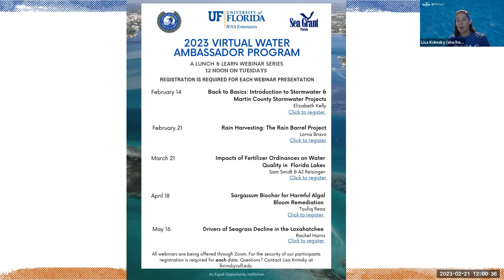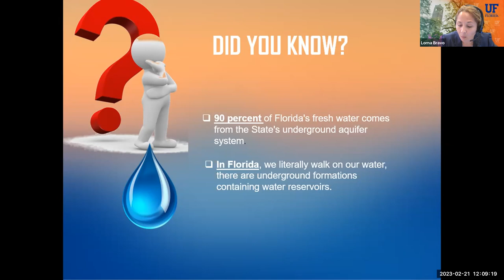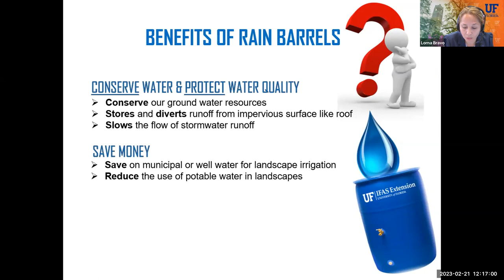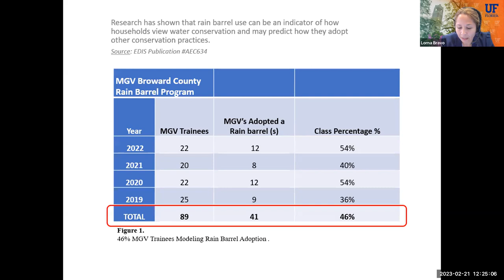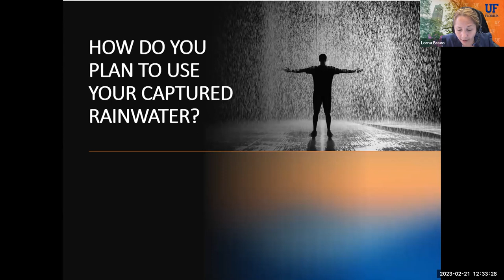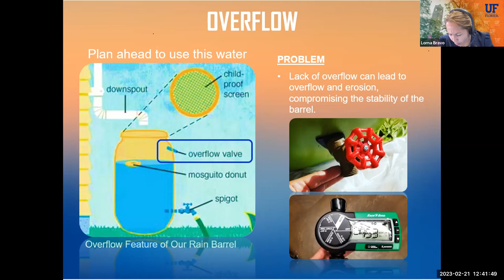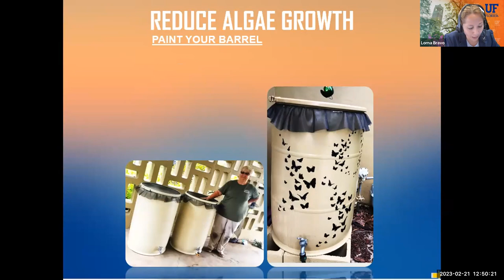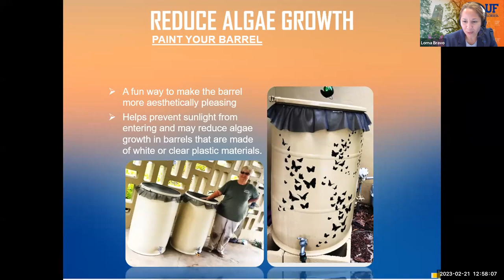Rain Harvesting: The Rain Barrel Project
In response to inquiries from past Water Ambassador webinar attendees, we are excited to present information on rain barrels, and their use in the home landscape. Rain barrels are a way to capture and store rainwater for use in the landscape. It's one of the things we can do to conserve water, and reduce stormwater runoff and its impacts.

Presenting this topic is Ms. Lorna Bravo. Lorna Bravo is UF/IFAS Broward County Extension Director at the University of Florida. She is also the founder and president of Design-Build Green Integration Consulting Company focusing on performance Green Building Consulting.

Watch to learn more about how rain barrels can help you become more estuary-friendly!

Webinar first aired on February 21, 2023.